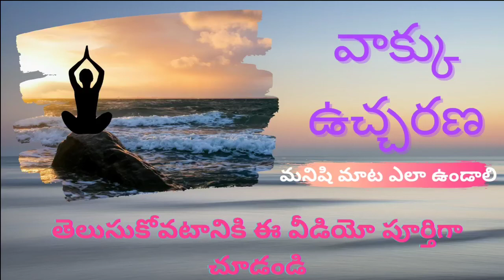వాక్కు ఉచ్చరణ | Calming Meditation | Anu Power Yoga Centre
Know about how a person should speak.
Speach correction meditation.
© Copy rights are reserved to Anu Power Yoga Centre.